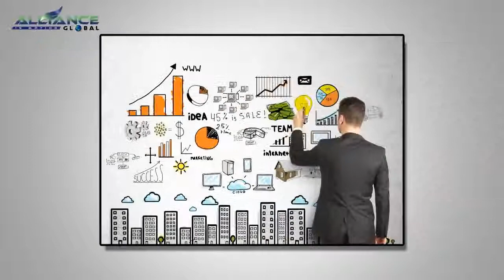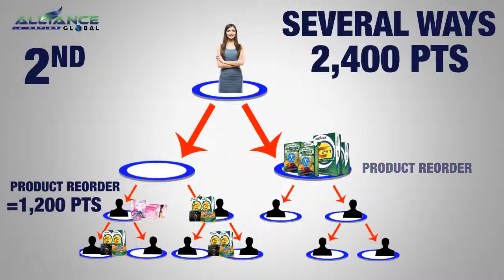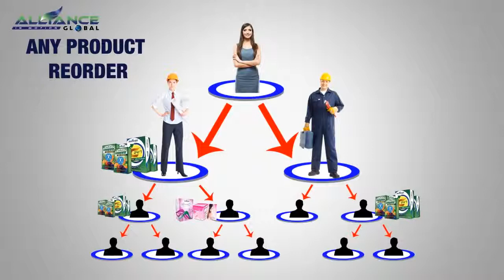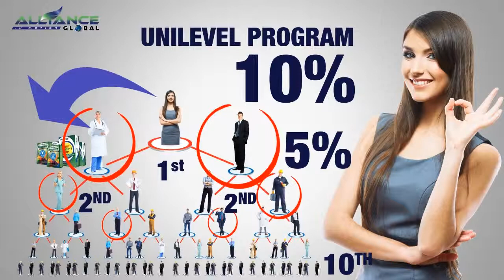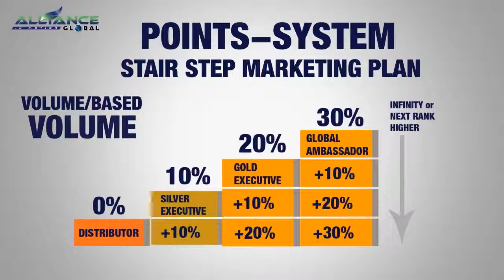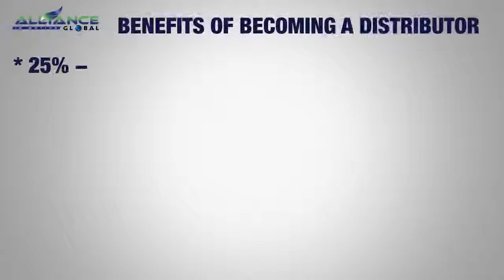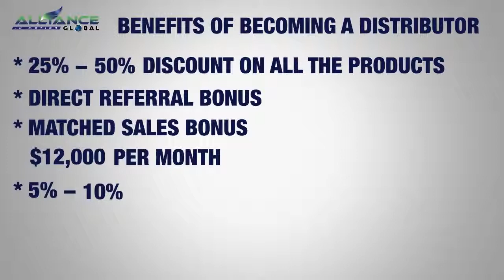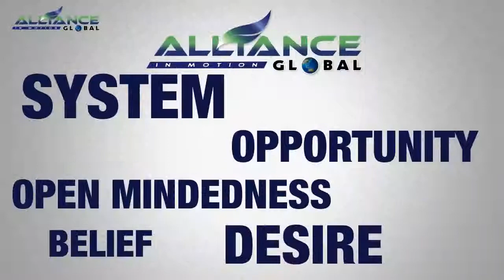Marketing Plan in English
WE ARE LOOKING FOR MORE BUSINESS PARTNERS WORLDWIDE!

Whether young or the young once, a degree holder,college drop-out,high school graduate,high school drop-outs,blue-collar worker or professional..
Thousands of people are discovering how simple it really is to start a business and create a brand new income from the comfort of their own home.

In fact, there are people who are NO smarter and NO more talented than you are that have been successful in achieving the life that they dreamed of.
They're just ordinary people who have decided to live an extraordinary lives!

You don't need experience. You don't need your own product.

All you need is the DESIRE to create wealth in your life, and a WILLINGNESS to follow a proven system. Everything else is waiting here for you.

And best of all, you can start part-time alongside what you're already doing now. and watch your income grow from month to month!

If you'd like to be part of an honest and fun business that gives you the opportunity to be a part of the bigger purpose in your life to help save lives of people all over the world and earn a great income while your at it...then this is for you!!!
Be one of us,Be an AIMtrepreneur!!!